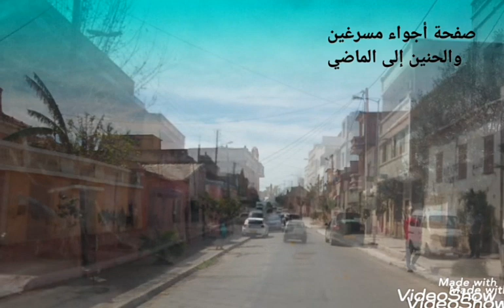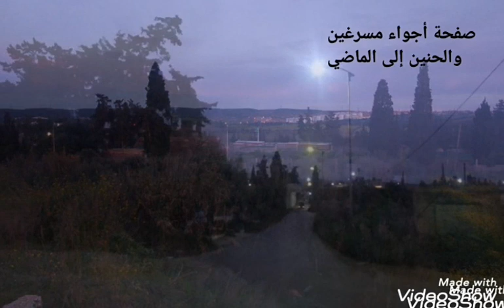بلدية مسرغين وهران "من تصوري"